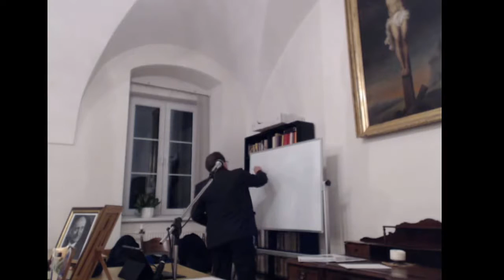Szkoła Cnót Obywatelskich. Pierwsze spotkanie 12 października 2016 r.